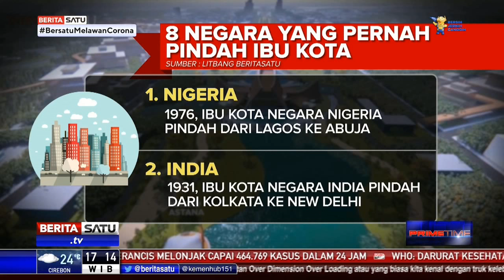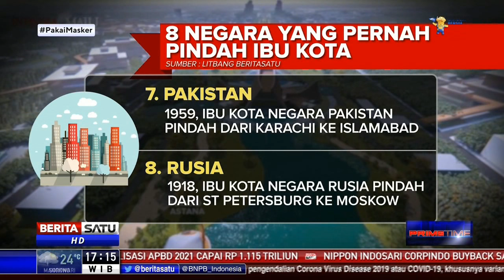Selain Indonesia, Delapan Negara Ini Pernah Pindah Ibu Kota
Pemerintah telah memutuskan memindahkan ibu kota negara dari Jakarta ke Ibu Kota Negara Baru atau IKN Nusantara. Tercatat ada delapan negara yang pernah berhasil memindahkan ibu kotanya. Berikut delapan negara yang pernah melakukan pemindahan ibu kota.